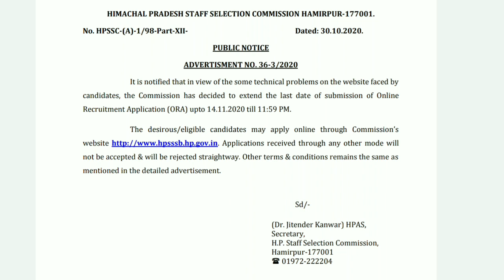HPSSC Hamirpur Submission of Online Application form Extended Now 14 November 2020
Now HPSSC Hamirpur Extended the last date of submission of online application form forall various post code upto 14 November 2020